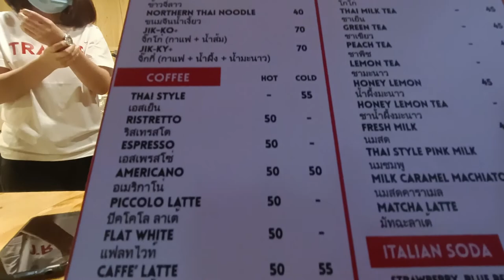พาชมบรรยากาศ ภายในงาน coffee camp ที่ วันนิมมาน เชียงใหม่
รวมร้านดังสายกาแฟและสายแคมป์มาไว้ที่ วันนิมมาน เชียงใหม่ ชื่องาน Coffee Camp ตั้งแต่วันที่ 26 ถึง 28 พฤศจิกายนนี้ พาชมบรรยากาศภายในงานครับผมมาวันสุดท้ายเก็บภาพมาฝากครับ